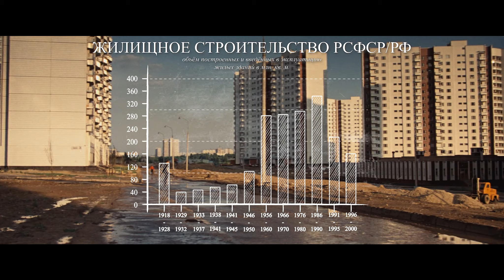CivCor | Массовое Жилищное Строительство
Пока вокруг все, кому не лень, хаят "хрущёвки" за неудобство и ошибочные архитектурные решения, мне захотелось взглянуть в прошлое.

Ведь не от хорошей жизни советское руководство мало обращало внимание на дизайн и эстетические моменты. Когда значительная часть страны до сих пор живёт в коммуналках, не имеет хороших условий быта, как-то становится не до красоты.

А знаете, что самое страшное? Советские семьи, получавшие квартиры и улучшавшие свои жилищные условия, даже не задумывались о том, насколько ужасная обстановка на улицах из-за отсутствия там велосипедных дорожек.

Источник статистики:
Ввод в действие жилых домов в Российской Федерации /
Жилищное строительство / Ввод в действие зданий, сооружений, отдельных производственных мощностей, жилых домов, объектов социально-культурного назначения / Строительство / Предпринимательство / Официальная статистика / Статистика / Федеральная служба государственной статистики. [Электронный документ]. URL (Дата обращения: 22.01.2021)